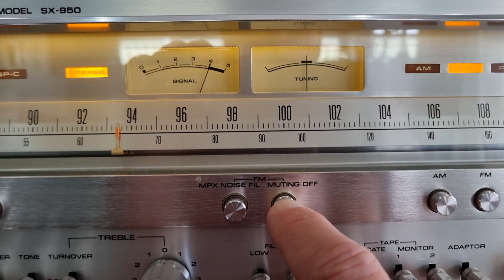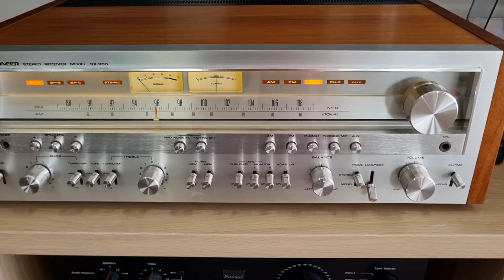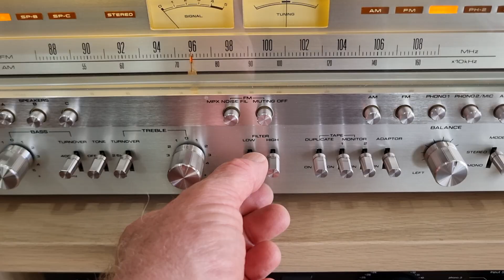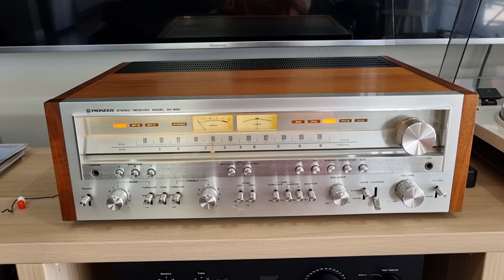Pioneer SX-950 Stereo Receiver Fully Restored demo Dire Straits So Far Away Original Master